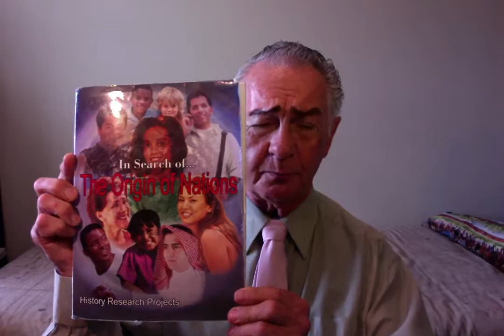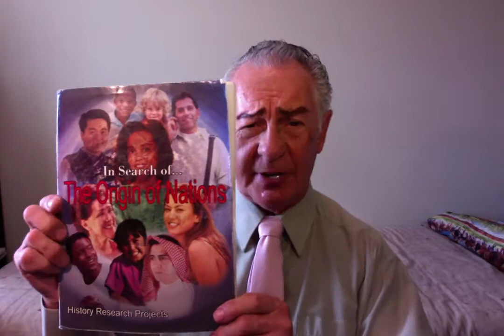Ezekiel chapters 11 and 12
Ezekiel continues to foretell the end time destruction on the House of Israel and the House of Judah. types portray this destruction and captivity.